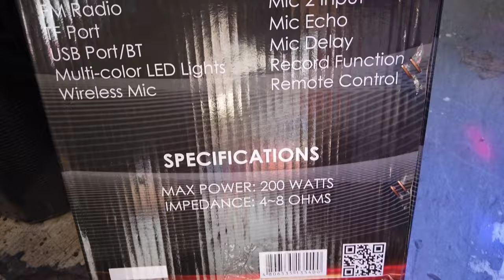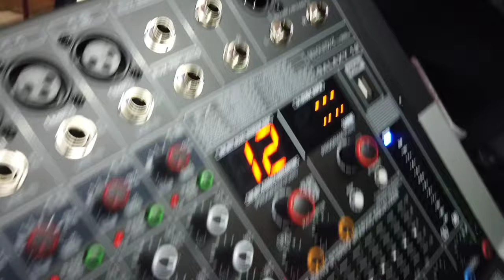MALUPIT NA PORTABLE BLUETOOTH SPEAKER NG CROW@electrosoundsanddiy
MALUPIT NA PORTABLE BLUETOOTH SPEAKER NG CROW‎@ELECTRO SOUNDS AND DIY

651 RONQUILLO ST QUIAPO MANILA